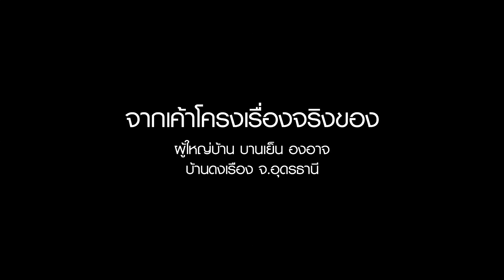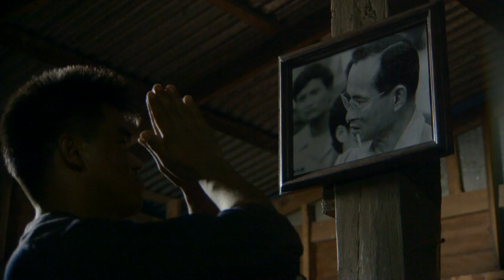"ความหวังที่ยั่งยืน"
สร้างจากเรื่องจริงของชุมชนบ้านดงเรือง จ.อุดรธานี ที่ได้เรียนรู้และนำแนวทางโครงการชีววิถี กฟผ.ตามแนวพระราชดำริเศรษฐกิจพอเพียงไปใช้ทำกิน

จนวันนี้. เป็นชุมชนต้นแบบ กฟผ.ที่อยู่ดีมีสุข ตามวิถีแห่งความพอเพียง และสามารถพึ่งพาตนเองได้อย่างยั่งยืน